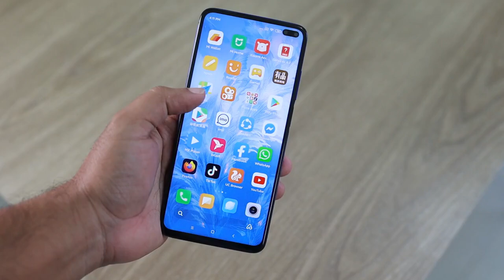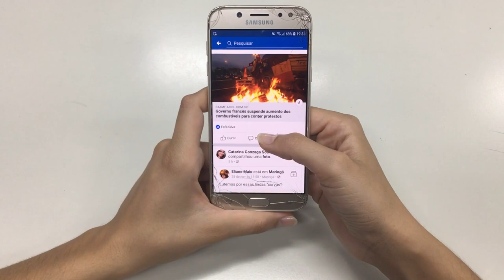Conexão lenta ou instável? Aprenda a restaurar as configurações de rede do seu smartphone!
Problemas de conexão com a internet ou com outros dispositivos podem ser resolvidos facilmente ao restaurar as configurações de rede do seu smartphone. Descubra agora como fazer isso em poucos passos e restabelecer a sua conexão de forma rápida e eficiente. Siga nossas dicas e deixe seu smartphone pronto para uso novamente!